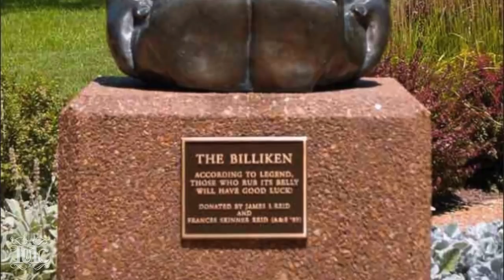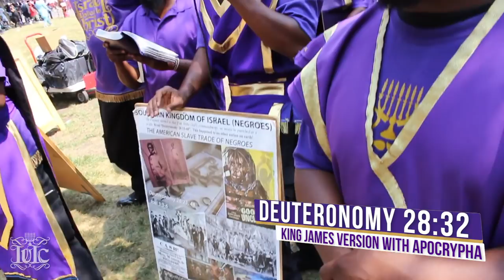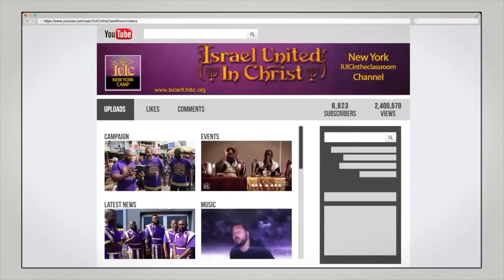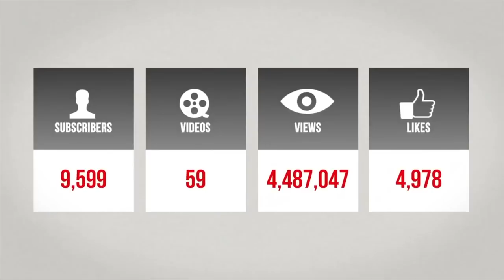The Israelites: Captain Amaziah Turns CHICAGO Upside Down